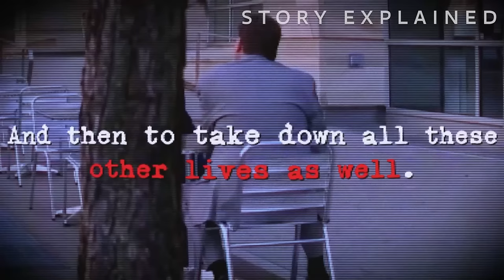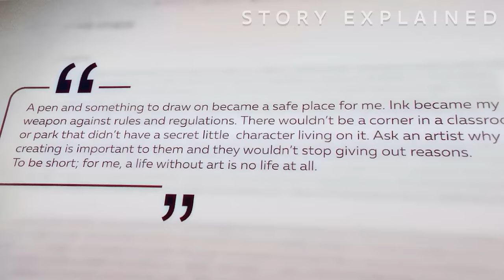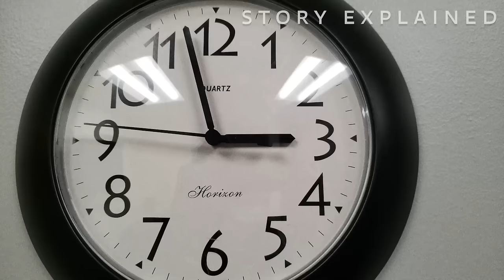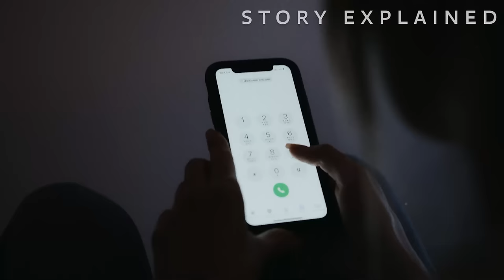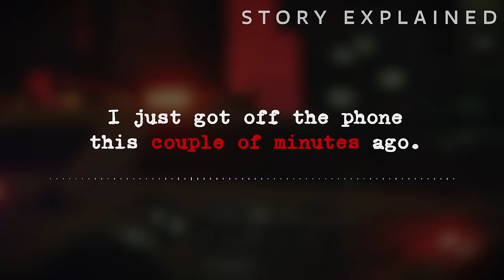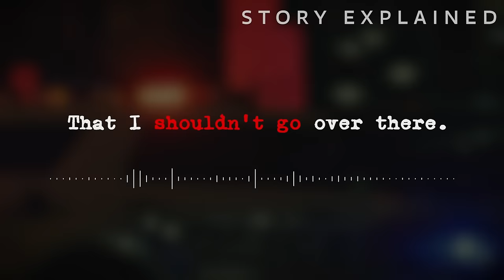He Got His Long Lost Daughter Pregnant Than Married Her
Katie Rose Fusco grew up in a loving home that adopted her when she was young. She had hopes and dreams and a bright future ahead of her. When she discovered her real name was Denise Pladl, she decided to reconnect with her father, Steven Pladl, and her decision led her down a dark path.